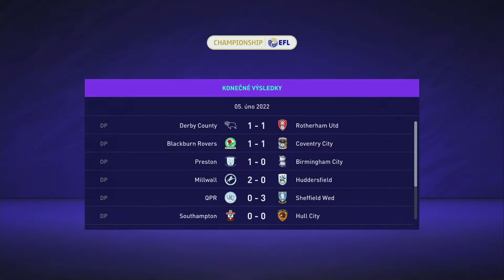KONEČNĚ DOMINANTNÍ VÝKONY| FIFA 21 SPARTA PRAHA CAREER MODE S2E9